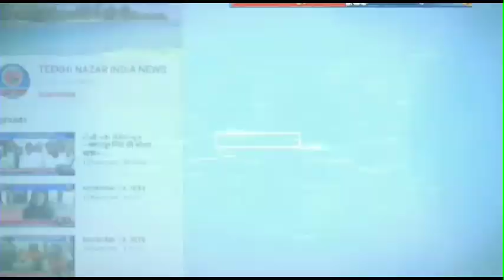टक्कर मे 18 वर्षीय अंजलि की मौत को लेकर हजारों की संख्या में युवाओं ने निकाला कैंडल मार्च